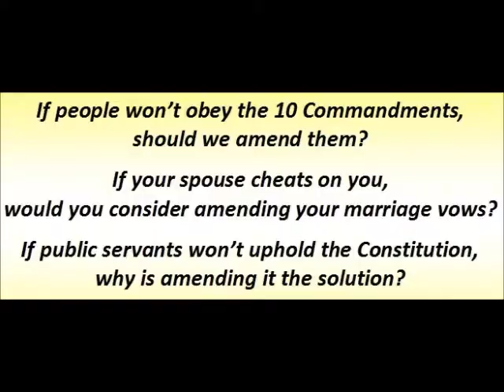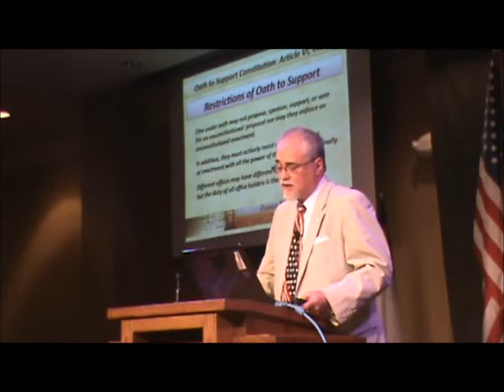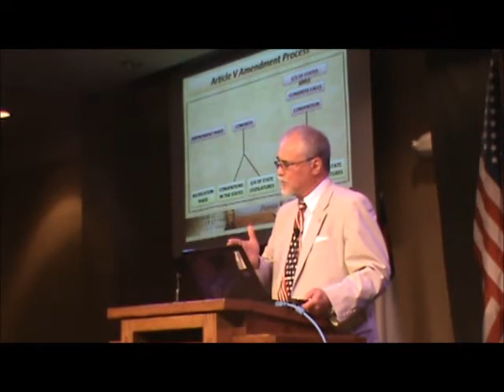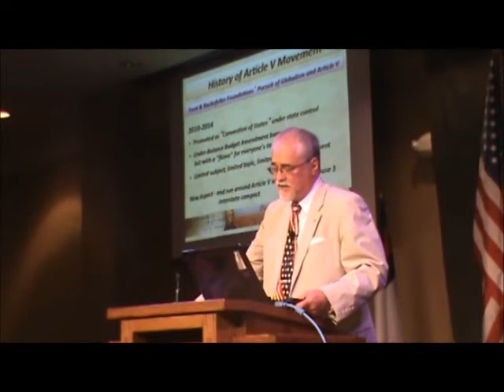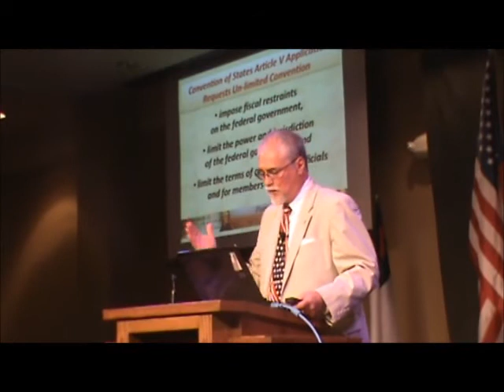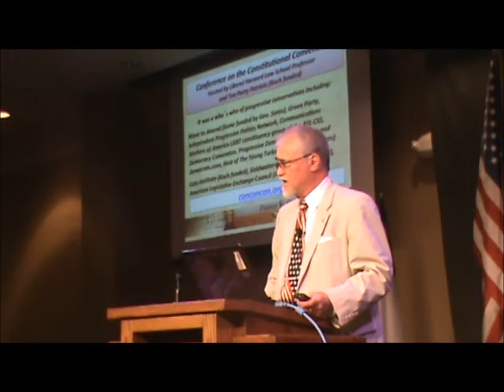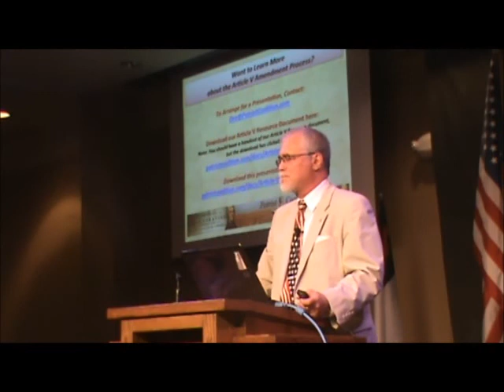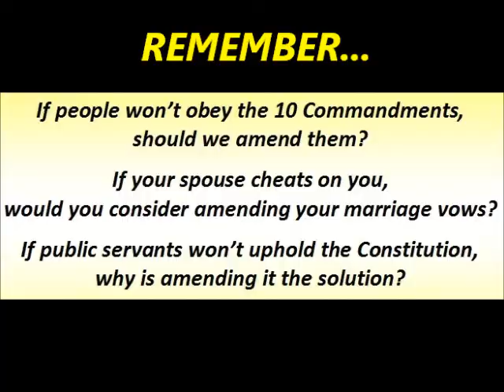Article V Presentation Constitution Party of Tennessee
Patriot Coalition General Counsel Richard D. Fry gives a very informative Article V presentation at the Constitution Party of Tennessee 2014 State Convention on May 31, 2014.

Learn how We the People are being manipulated into the Carrotocracy at America's 11th Hour

If you would like a presentation on the Constitution by either Patriot Coalition's general counsel, Richard D. Fry or National Director Jeff Lewis, contact our Deputy Director Dee Saddler here

Please consider supporting our all-volunteer efforts at Patriot Coalition and FIRE Coalition by making a donation at any of our project sites, or directly

Tune in to our radio shows, or listen to the archives on Blogtalkradio

Visit us on Facebook at the following pages:
Patriot Coalition
FIRE Coalition
Operation Body Court
America's 11th Hour

Defending Life and Liberty is the Pursuit of Happiness!